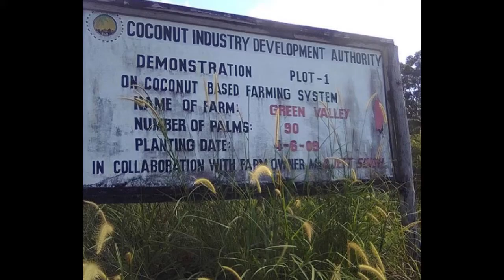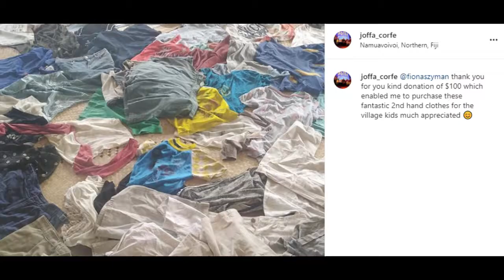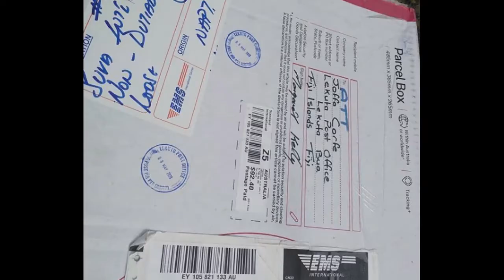Joffa Corfe - The Third Month Since Moving From Australia To Fiji (May 2020)